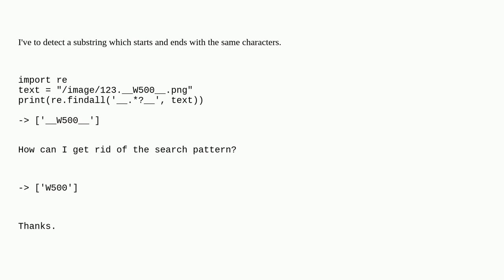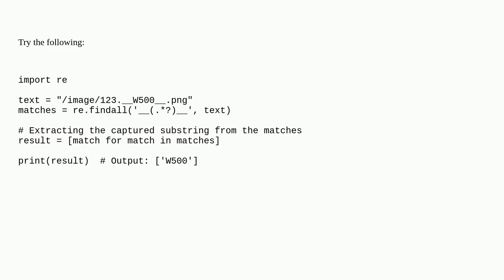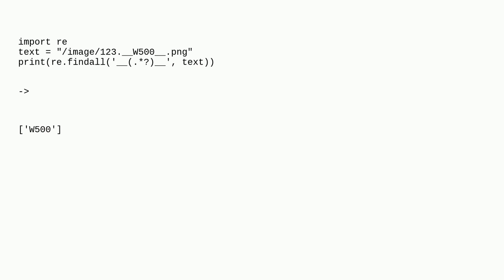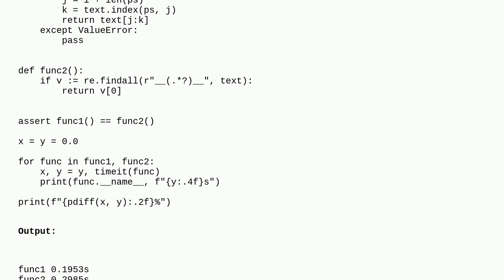Find substring with same start and end characters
A special thanks goes out to the community

  python-3.x python